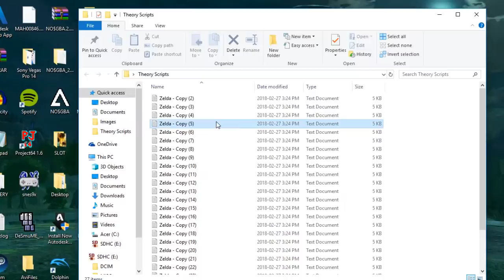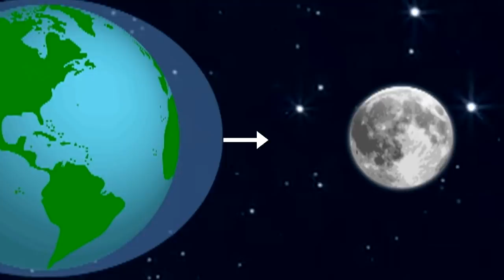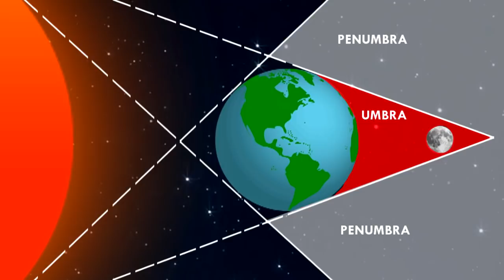Breath of the Wild: The Blood Moon SOLVED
If you played Breath of the Wild, you know that feeling you first had when you looked up and saw a blood moon.  When these occur, all those slain in the name of light return to wreak havoc onto all of Hyrule.  But is there a logical explanation for this?

Today I look at the science behind this infamous event and try to solve it once and for all!